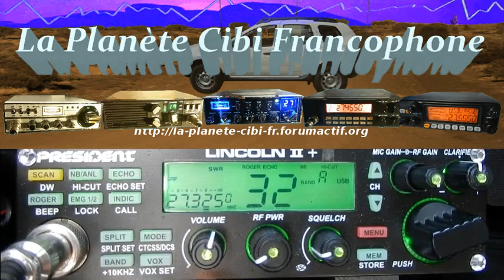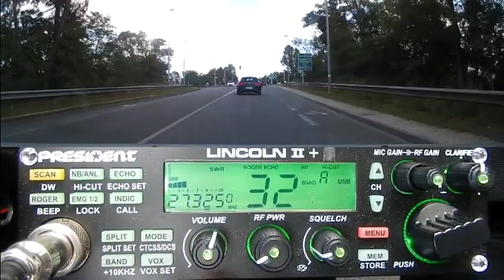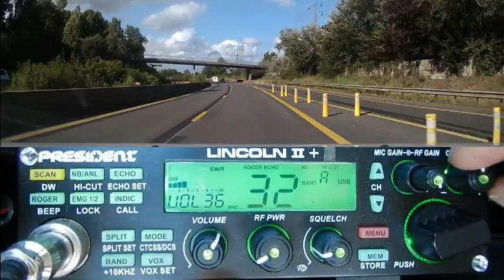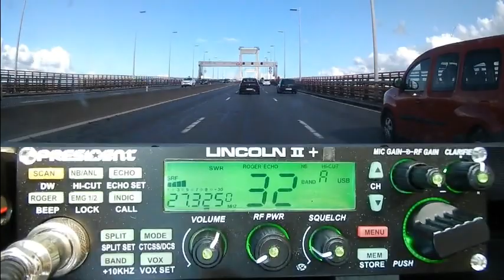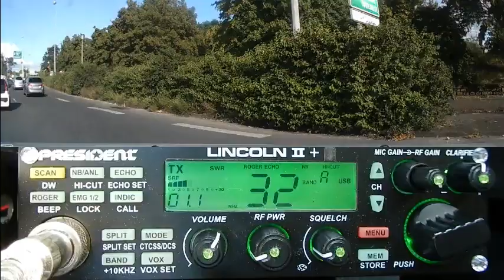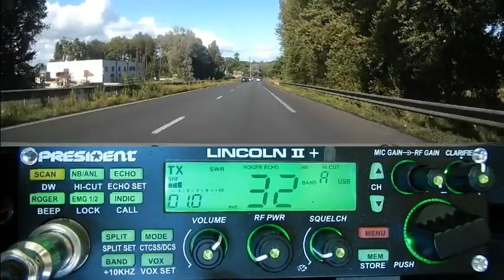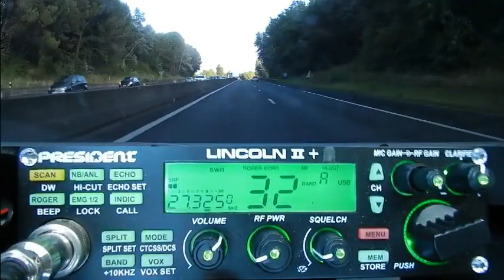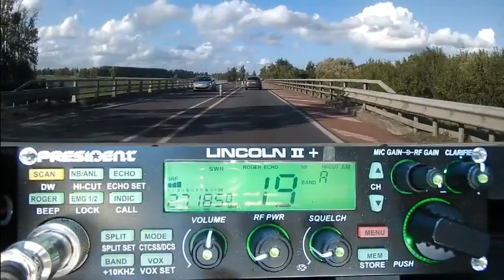Samedi 07/08/2021 QSO National International KM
73" et merci à notre animateur: Daniel 14KM3306 Centaure33 pour animer le QSO du canal 32. ;)